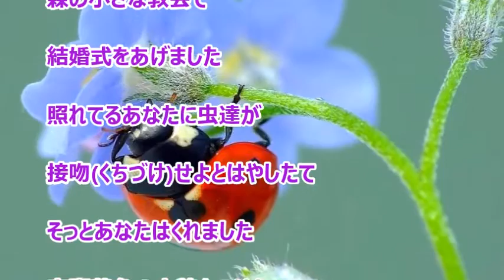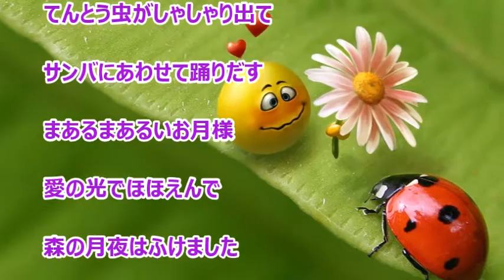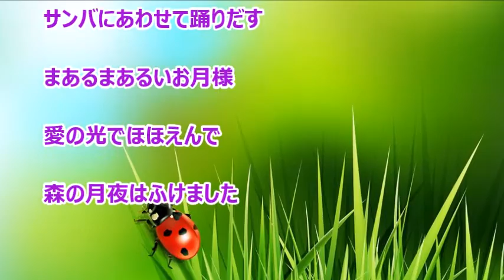てんとう虫のサンバ（チェリッシュ）♪♪ COVER（原曲キー）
1973年発売、チェリッシュ最大のヒット曲で結婚式での定番ソングを唄ってみました。 原曲キーで唄っているので一緒に歌いましょう～♪(^^;)